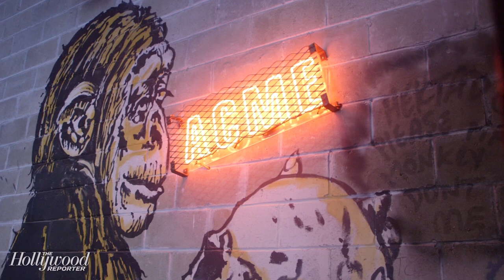Behind the Scenes of Kyle Chandler's THR Cover Shoot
Kyle Chandler talks about his latest work on Netflix's 'Bloodline,' and of course, 'Friday Night Lights.'